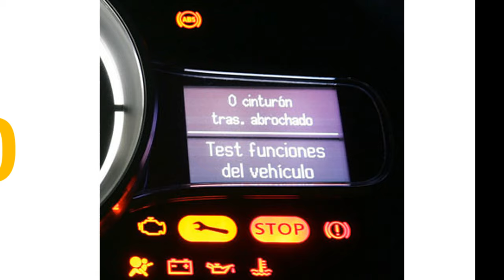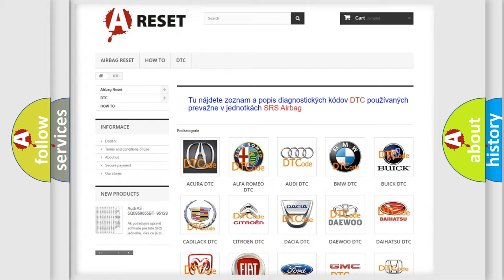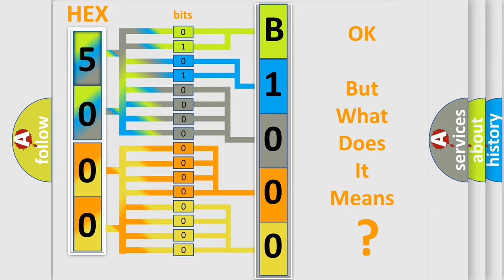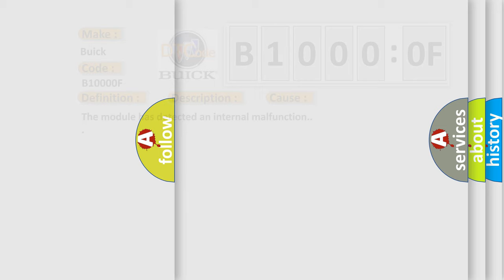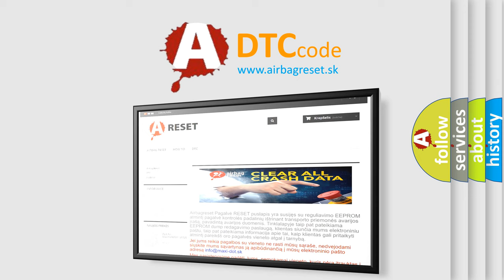DTC Buick B1000-0F Short Explanation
Contents:
0:21 Basic DTC analysis according to OBD2 protocol standard.
1:48 Insight into programming
2:58 A diagnostically understandable description of the Diagnostic Trouble Code
3:05 Basic error definition

Make:
Buick
Code:
B1000 0F
Definition:
Exhaust Variable Valve Timing System Target Error
Description:
More than 20 seconds have passed since the engine starting sequence was completed.  Engine speed is 1,188 r/min or more.  Engine coolant temperature is higher than 76 degree C (169 degree F).  The difference between the actual exhaust valve closing timing and the exhaust valve target closing timing is more than 5 degrees for 5 seconds.
Cause:
 Exhaust engine oil control valve failed. Oil passage of variable valve timing control system clogged. Exhaust variable valve timing sprocket operation mechanism stuck. ECM failed.